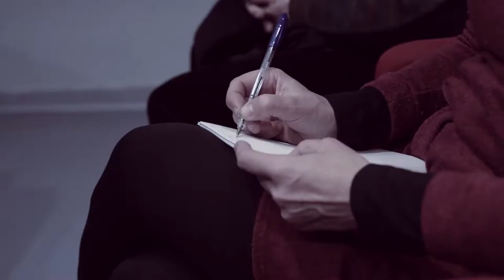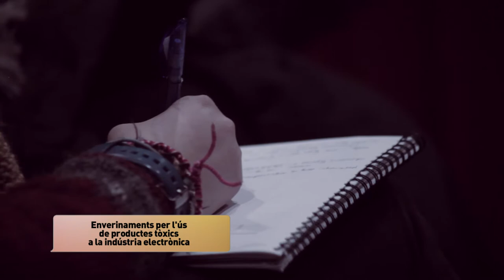Mobile Social Congress 2018 - Per un model electrònic just (Vídeo Resum)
Resum de la tercera edició del Mobile Social Congress al Pati Manning, el congrés que ha organitzat SETEM Catalunya el 27 i 28 de febrer de 2018, amb la col·laboració de més de 30 organitzacions i iniciatives de l’àmbit local i internacional, per tal de reflexionar sobre el model de producció i consum de tecnologies de la informació i la comunicació. Un model amb greus impactes socials i ambientals majoritàriament silenciats al Mobile World Congress.